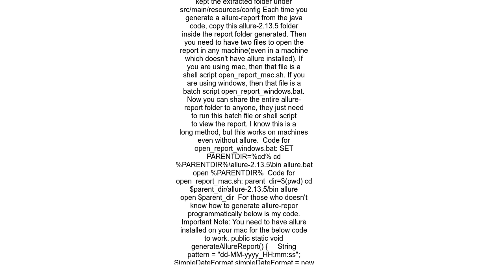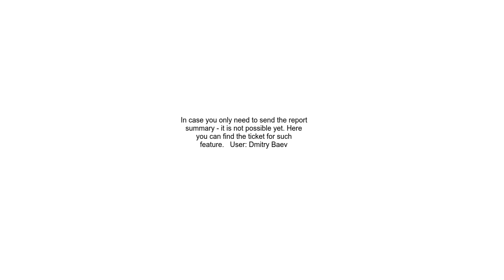How to send an email of allure report